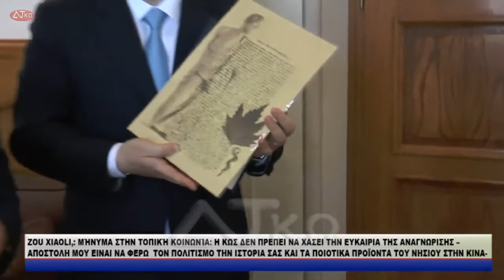ΕΠΙΣΗΜΗ ΣΥΝΑΝΤΗΣΗ ΤΟΥ ΔΗΜΑΡΧΟΥ ΚΩ ΓΙΩΡΓΟΥ ΚΥΡΙΤΣΗ ΜΕ ΤΟΝ ΠΡΈΣΒΗ ΤΗΣ ΚΊΝΑΣ ΣΤΗΝ ΕΛΛΆΔΑ Κ ZOU XIAOLI